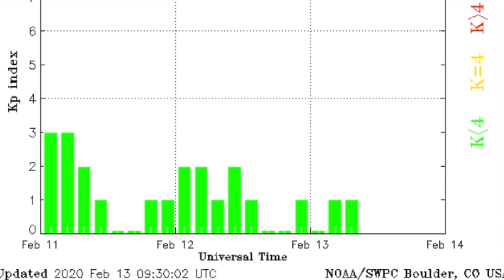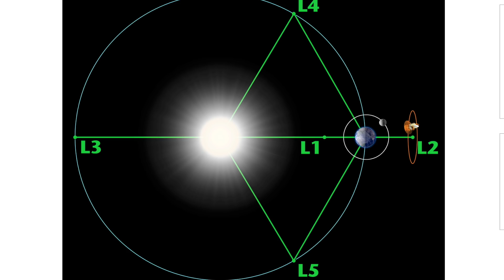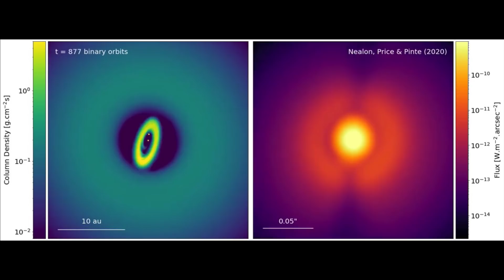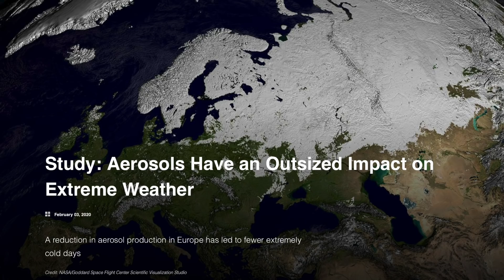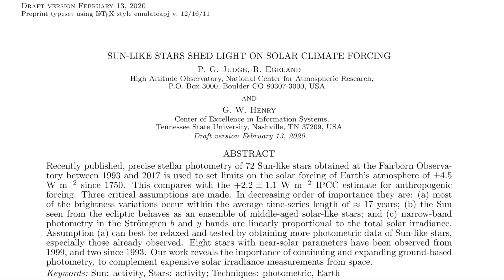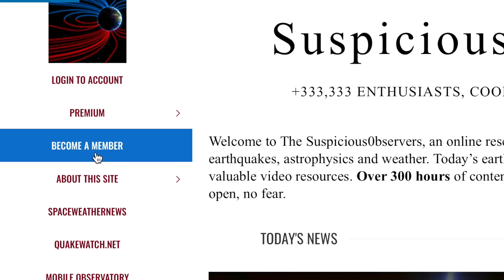Major Earthquake, Solar Forcing: Dominates | S0 News Feb.13.2020